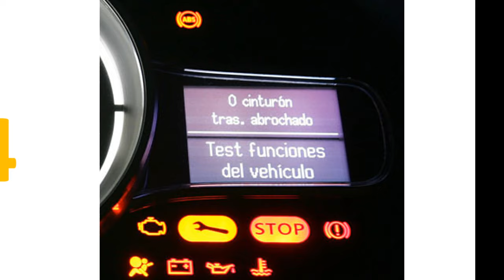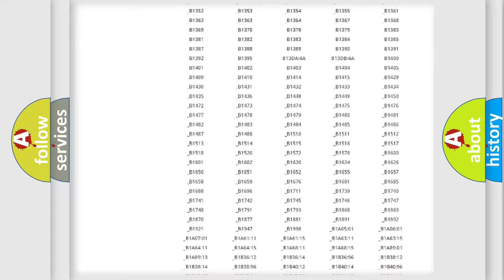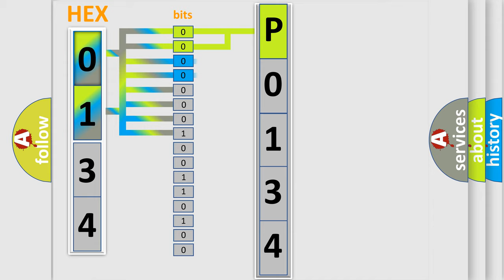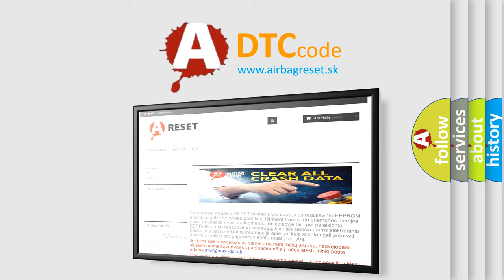DTC Oldsmobile P0134 Short Explanation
Contents:
0:21 Basic DTC analysis according to OBD2 protocol standard.
1:48 Insight into programming
2:58 A diagnostically understandable description of the Diagnostic Trouble Code
3:05 Basic error definition

Make:
Oldsmobile
Code:
P0134
Definition:
ThrottleorPedal Position SensororSwitch "A" Circuit Low Input
Description:
Either of following conditions A or B met A.Engine switch ON (IG).B.Electronic throttle actuator power ON.The output voltage of VTA1 is 0.2 V or less for 2 seconds or more.
Cause:
 TP sensor (built into throttle body) Short in VTA1 circuit Open in VC circuit ECM